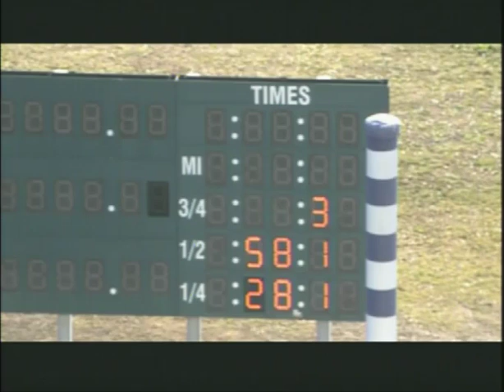Western Joe Dec 12, 2023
Harrah's Philadelphia Qualifier